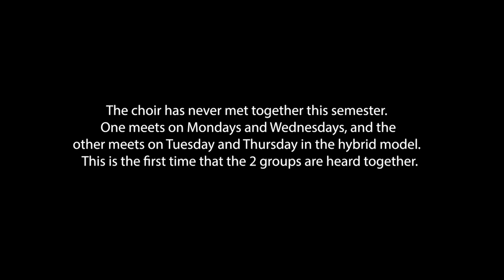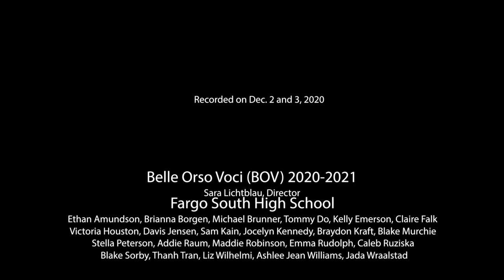Fargo South BOV Choir, “More than Enough” Music by Susan LaBarr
Fargo South High School
BOV Choir, Sara Lichtblau, Director
Recorded Dec. 2 and 3, 2020